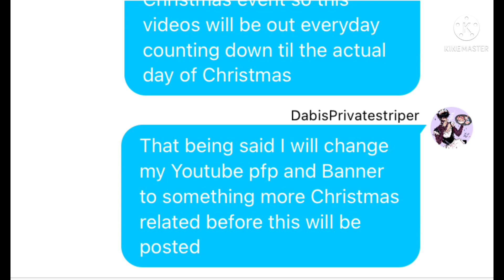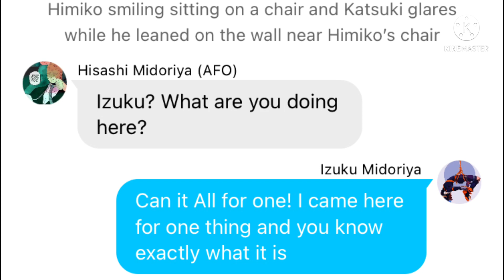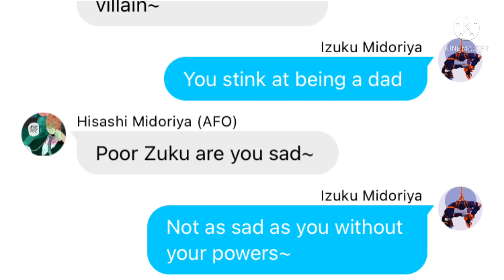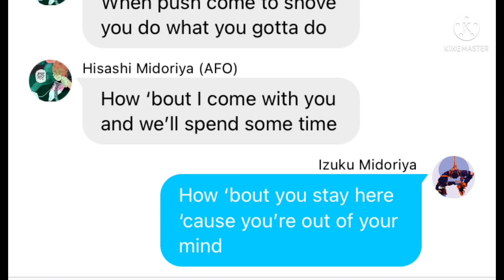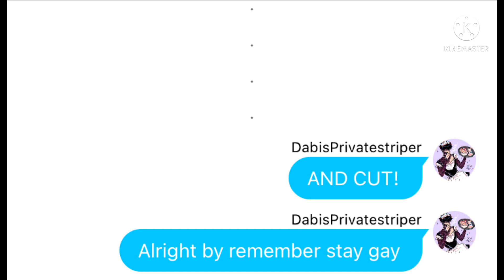Father….|dad for 2| 18 MORE DAYS UNTIL CHRISTMAS